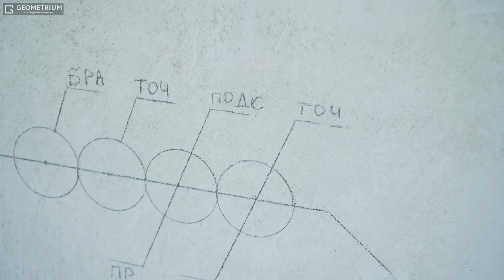Все этапы электромонтажа за 15 минут БЕЗ ВОДЫ! Как сделать электрику в доме безопасной на 100%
🔥 Заказать экспресс или полный дизайн-проект в Geometrium

Как выполнять электромонтажные работы, чтобы потом не было больно? Чтобы разобрать подробно данную тему, мы отправились на наш новый объект, где стены уже оштукатурины и готовы, чтобы сделать качественный электромонтаж. Мы подробно поговорим и покажем все этапы электромонтажа в доме, поделимся полезными фишками, разберём частые ошибки по электрике квартиры и дома, и покажем итоговый результат. Если будут вопросы, смело задавайте в комментариях.

🕔 ТАЙМКОДЫ ВЫПУСКА:

00:00 Начало
01:06 Проект
03:28 Разметка
06:26 Подготовка отверстий
07:07 Монтаж подрозетников
09:55 Проходки в стенах
10:35 Прокладка кабеля